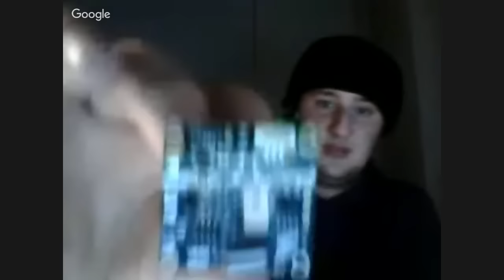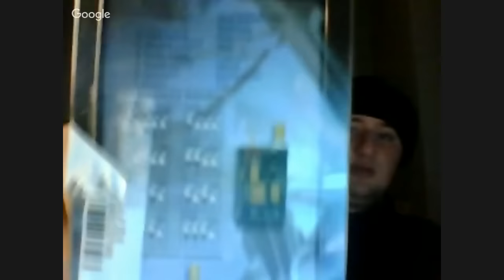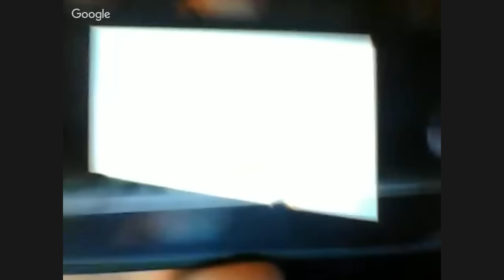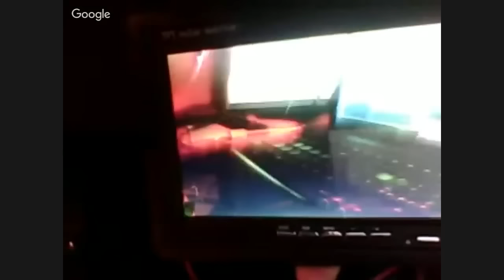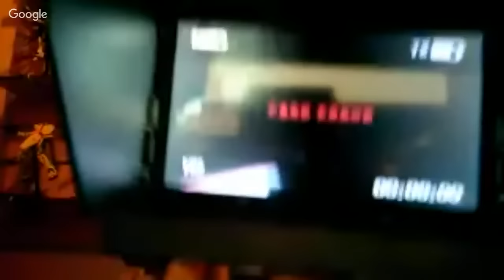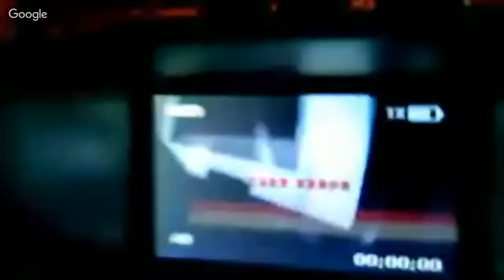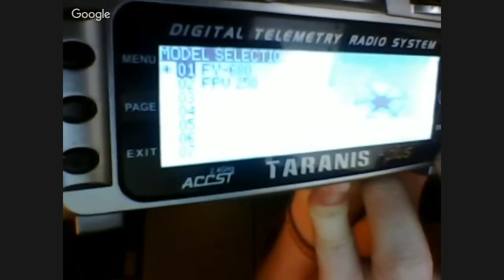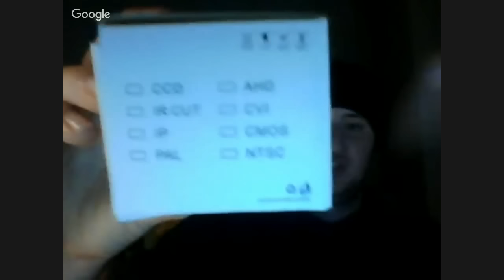LIVE TUTORIAL - "Parliamo di KIT FPV per i Droni Racing e per le Riprese Aeree, Regolamenti e Leggi"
Salve amici, questa e' la mia seconda Live Tutorial sul mondo tecnico dei Droni insieme al mio amico Pippo Marcondini di "VEproduction",  vi parliamo dei KIT FPV ossia First Person View, che vi permettono di poter visualizzare le immagini in diretta della cam del vostro drone, vi spiegheremo in modo semplice come e da cosa e' composto un KIT FPV, vi spiegheremo come e quando utilizzarli sia sui droni racing che per le riprese video aeree, e non poteva mancare anche la parte del regolamento che vige attualmente in Italia sull'utilizzo di questi dispositivi.

Spero che il video vi sia piaciuto mi raccomando mettete like ed iscriveteveti al mio gruppo Facebook " HiSky - HMX280 [Racing Drone Videos]":

Questo e' il link del forum di ActionCamItalia.it dove io sono il moderatore della sezione dedicata al CX-20:

Vi aspetto sul gruppo, grazie mille! ;)